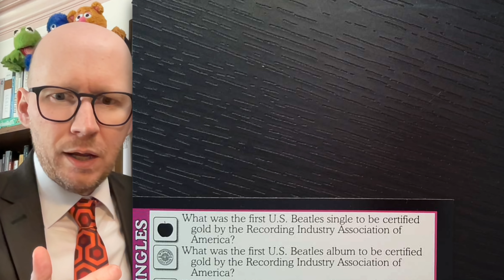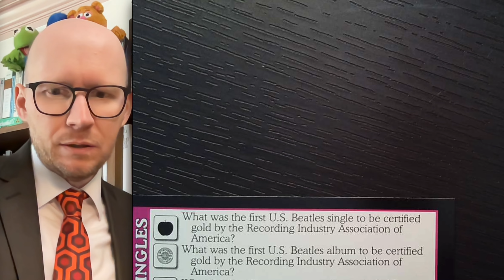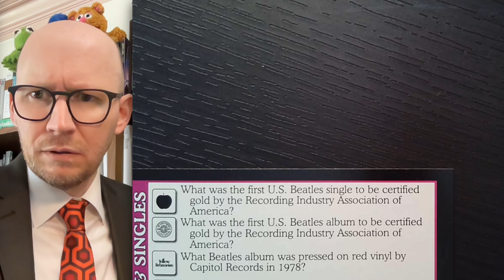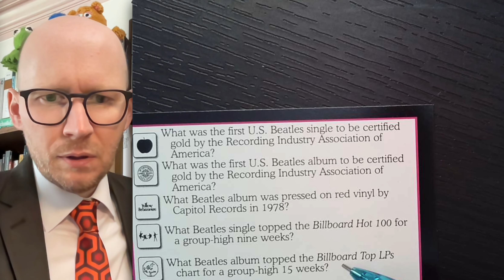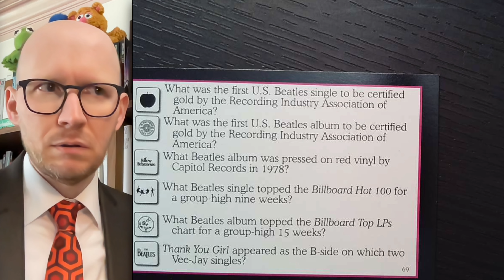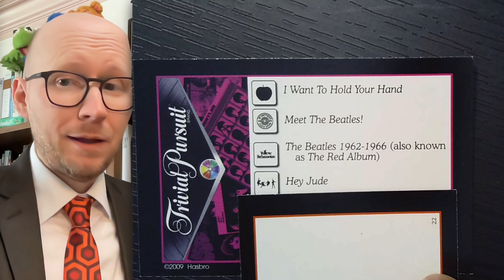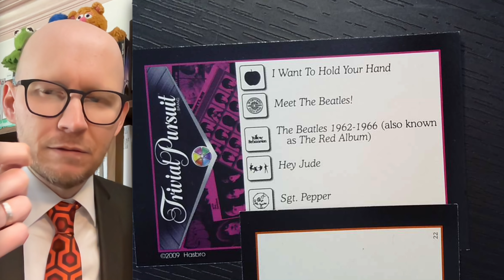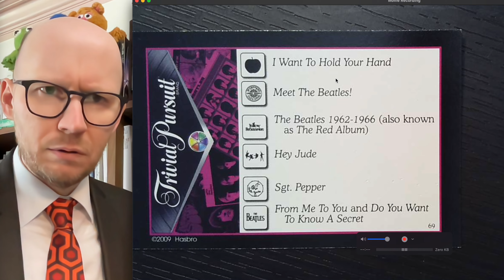Vee-Jay Way: Beatles Albums & Singles Trivia (Round 17)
The most exciting Beatles Trivial round yet!

0:00 Gold Single & Album?
1:22 Red Vinyl
2:46 Hot 100 Single, Billboard Album
3:46 Vee-Jay singles?
4:38 Answers!